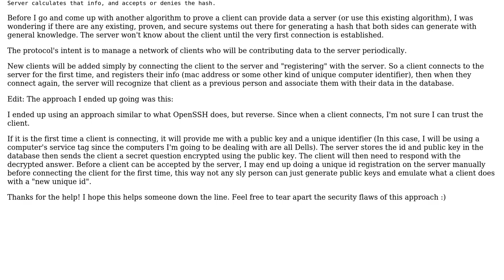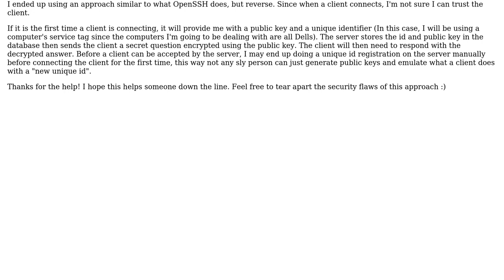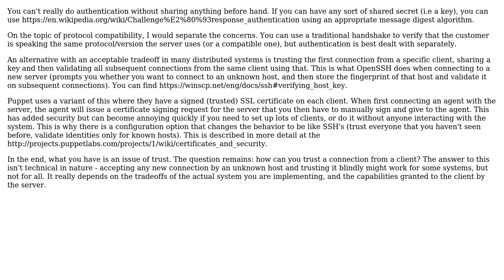Software Engineering: Approach to Authenticate Clients to TCP Server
With thanks & praise to God, and with thanks to the many people who have made this project possible! | Content (except music & images) licensed under CC BY-SA | Music | Images & others | With thanks to user Martin Prikryl user GomoX user dab and the Stack Exchange Network Trademarks are property of their respective owners. You are responsible for your own actions.